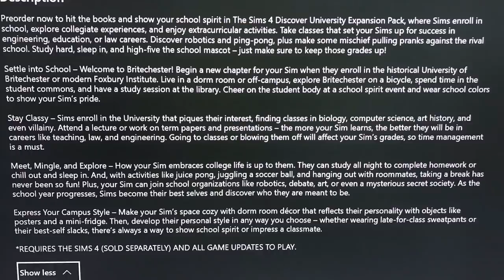Offzielle Uni-Produktbeschreibung + Render geleaked! | Short-News | sims-blog.de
Wie fallen eure ersten Eindrücke aus?